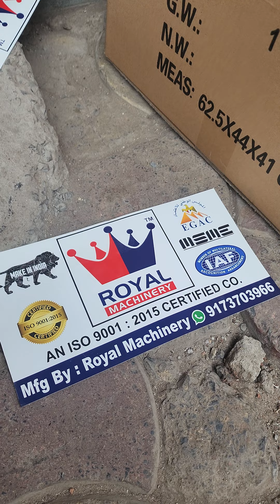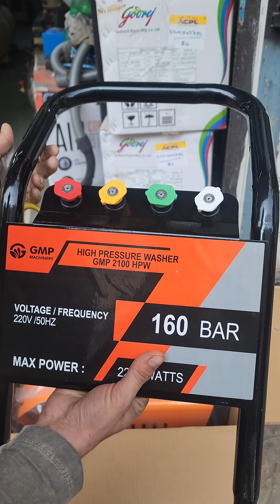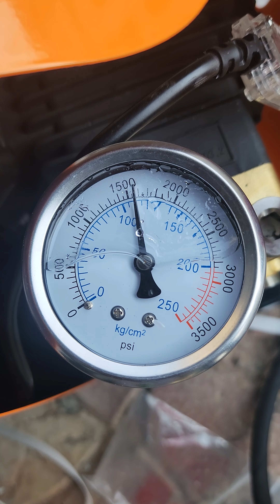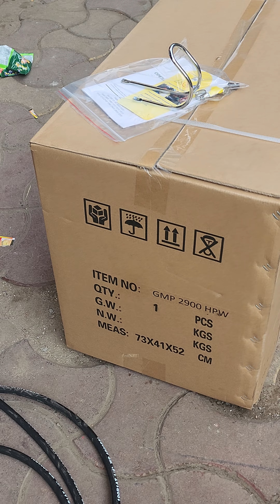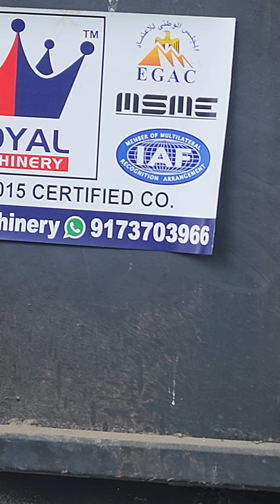GMP 2100 HPW💥160 BAR💥3 HORSE POWER 💥 SUPER PRESSURE WASHER 💥 CONTACT NO-:📞☎️9173703966☎️📞👑 ROYAL 👑